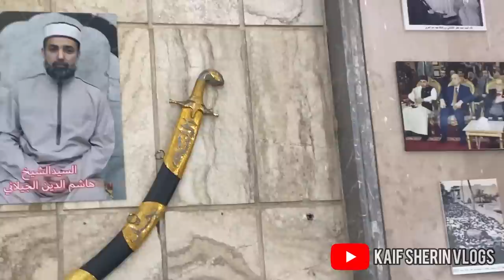IMAM MUSA KAZIM R.A ki ziyarat pe Gaye hum aaj😍❤️😇| KAZMIN city ko kiya explore😍❤️